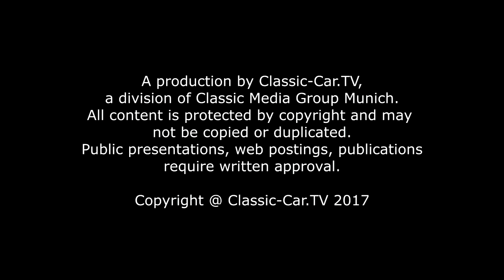Sheikh Faisal Bin Qassim Al Thani private Museum Part 2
Classic Car TV behind the scenes. The secret chamber with hundreds of classic car beauties.